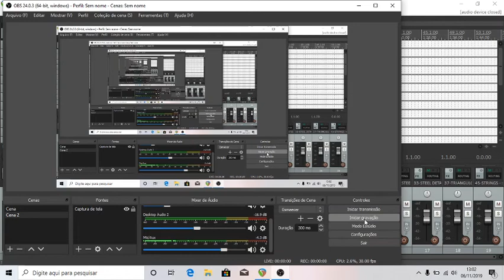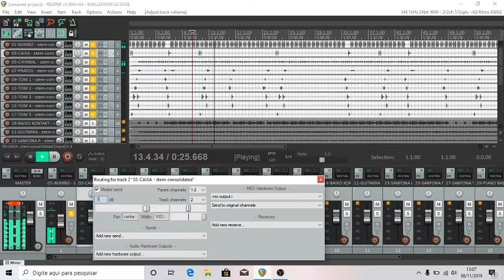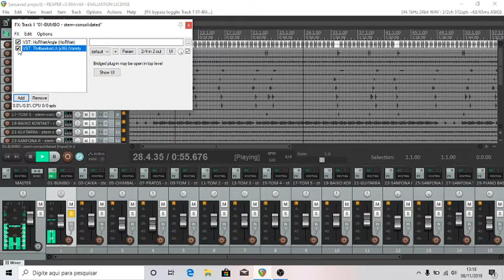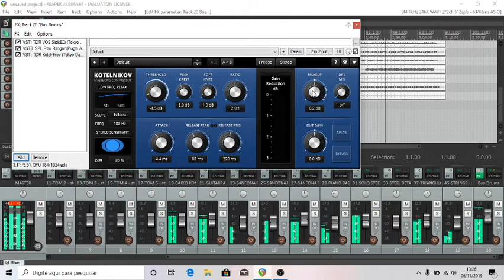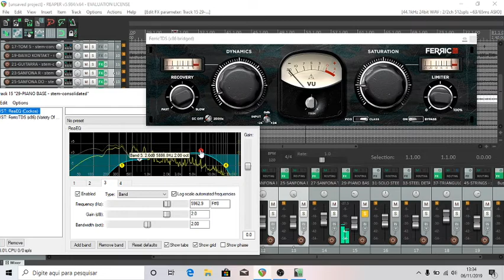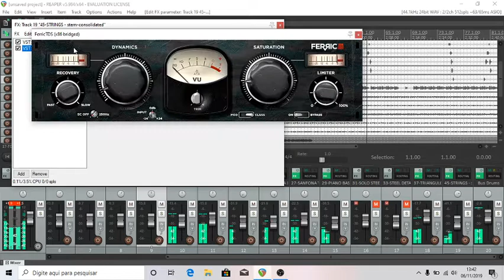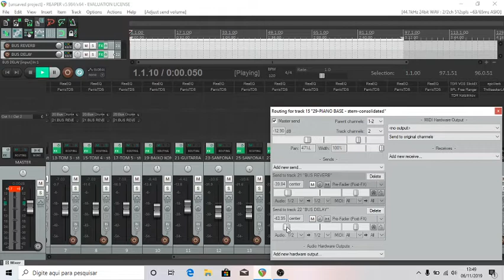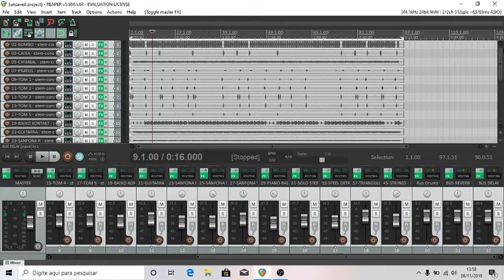Mixando no Reaper Forró Boys ( CINTURA DE MOLA , Thiago Jhonatam )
Download do Plugin que Usei no Vídeo :

Pesquise no Google Reaper e baixe o Programa e vamos Trabalhar 😁